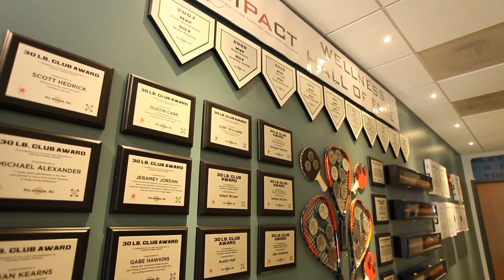Health & Wellness Promotional Video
Health and Wellness is a top priority at Pro Athlete. Along with our health-oriented facilities, we have a full-time personal trainer on-site who conducts individual training sessions and group classes, along with yoga instructors that hold weekly classes. Watch this video to gain more insight into who we are as a company and the steps we take to ensure that our employees are living their healthiest life.